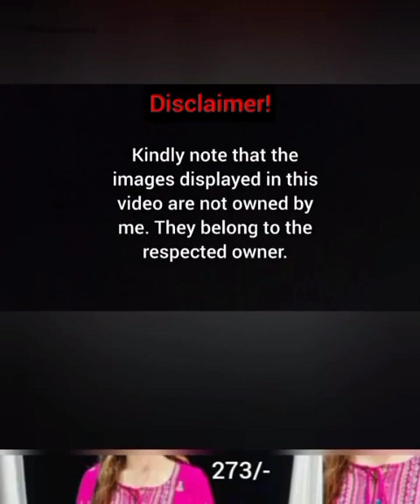Meesho Fashionable Flared Kurta Collection with price & item code || 2022|| Fashion Diary